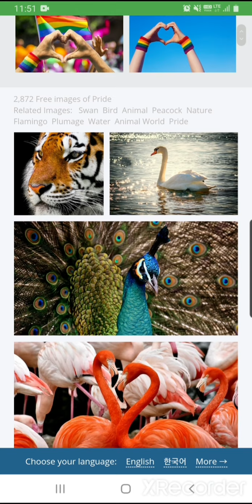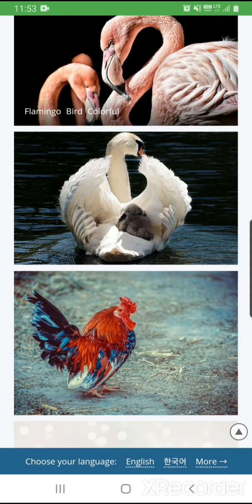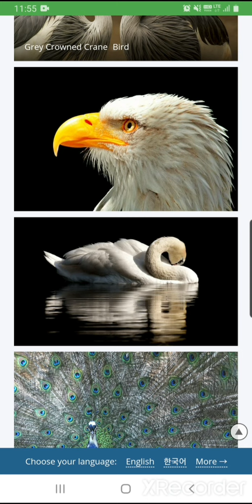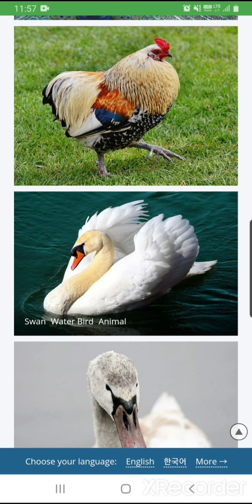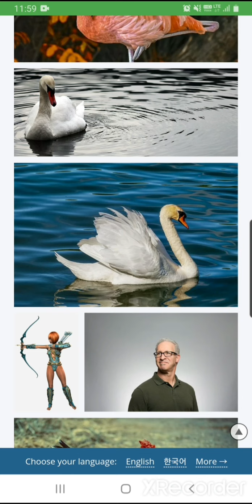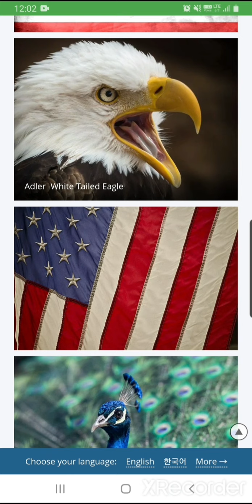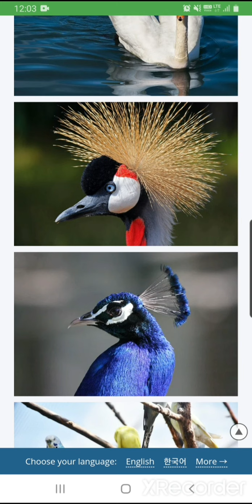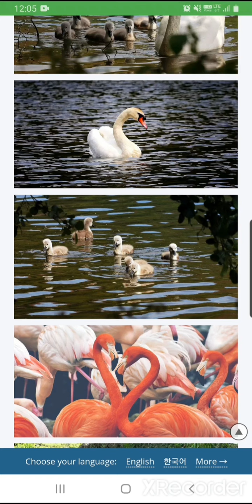하나님께서 가장 싫어하시는 것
L. B. 영어성경아카데미 - 교만